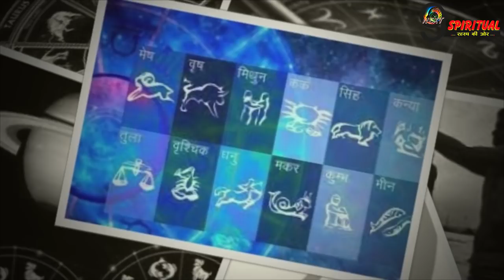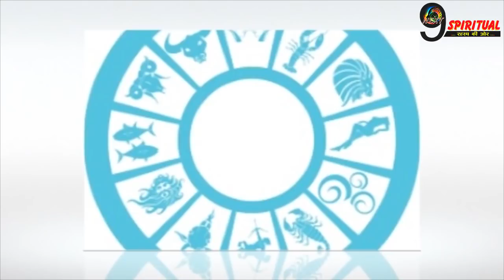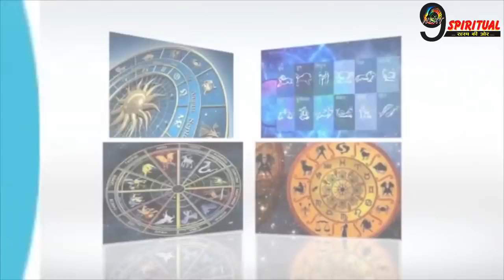मलमास के छठे दिन इन 4 राशि वालों को होगा बड़ा नुकसान, सावधान रहने की है जरुर..|| Malmas Astrology